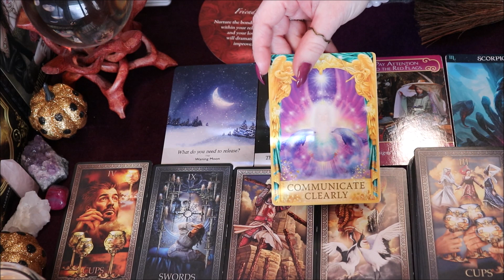Air Signs ♊️♎️♒️ Weekly Vibes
Purchase The Decks I use for My Readings:

The Gilded Tarot
Let Go Mini Inspiration Cards
Queen of the Moon Oracle
The Oracle of the Fairies
Notes from the Universe Cards
Morgan Greer Tarot
Shadowscapes Tarot Deck
Cosmic Tarot Deck
Wisdom of the House of Night Cards
Angel Power Wisdom Cards
The Enchanted Map Oracle Cards

The Hidden Truth v2 & The Love Journey Oracle Cards are Available on Etsy!